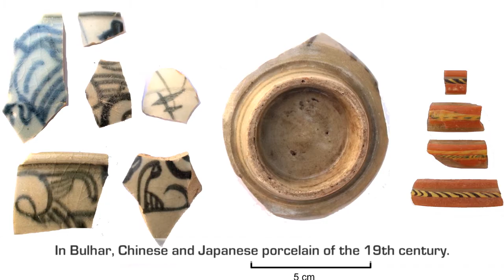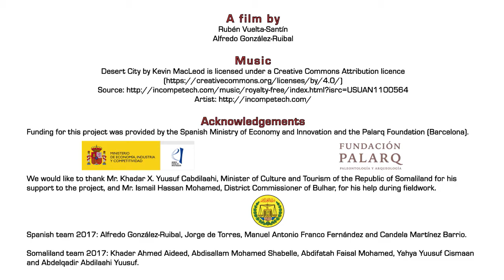The Incipit-CSIC project in Somaliland, 2017 field season. Horn of Africa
Title: The Incipit-CSIC project in Somaliland, 2017 field season.

Overview: [EN] In the 2017 field season in Somaliland, we have had the opportunity to study several archaeological sites that significantly transform our knowledge of the history of the Horn of Africa and the Indian trade in general during the last two millennia. In this video, we will make known the main findings made.

[ES] Durante la campaña de 2017 en Somalilandia hemos tenido ocasión de estudiar varios yacimientos arqueológicos que transforman significativamente nuestro conocimiento de la historia del Cuerno de África y del comercio índico en general durante los últimos dos milenios. En este vídeo daremos a conocer los principales hallazgos efectuados.

A film by: Rubén Vuelta-Santín, Alfredo González-Ruibal.

Acknowledgements:

Funding for this project was provided by the Spanish Ministry of Economy and Innovation and the Palarq Foundation (Barcelona).

We would like to thank Mr. Khadar X. Yuusuf Cabdilaahi, Minister of Culture and Tourism of the Republic of Somaliland for his support to the project, and Mr. Ismail Hassan Mohamed, District Commissioner of Bulhar, for his help during fieldwork.

Spanish team 2017: Alfredo González-Ruibal, Jorge de Torres, Manuel Antonio Franco Fernández and Candela Martínez Barrio.

Somaliland team 2017: Khader Ahmed Aideed, Abdisallam Mohamed Shabelle, Abdifatah Faisal Mohamed, Yahya Yuusuf Cismaan and Abdelqadir Abdilaahi Yuusuf.